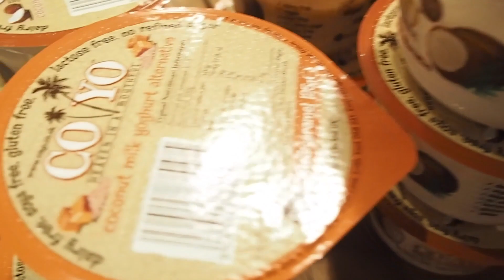Vlog || 45 Minute Legs & Butt Workout | Secret HIIT Club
Hey Guys,

Hope you enjoy this Vlog of Secret HIIT Club, a pop-up fitness event series that I host in London! You can also join me for a speedy leg workout that is sure to leave your legs feeling like jelly.

All the extra info and links to everything are below!

Tally x